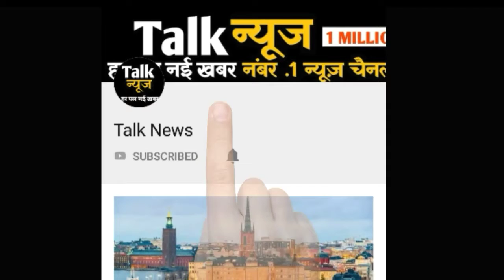मुंबई ब्रिज हादसा: सेफ्टी ऑडिट में मिली थी क्लिनचिट, आठ महीने में ही ढहा